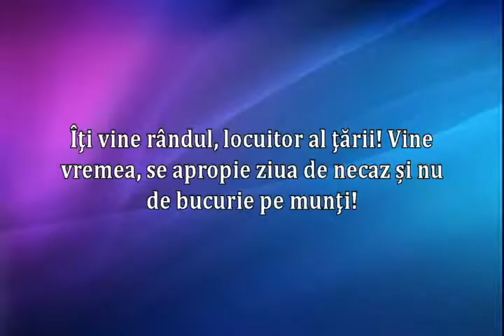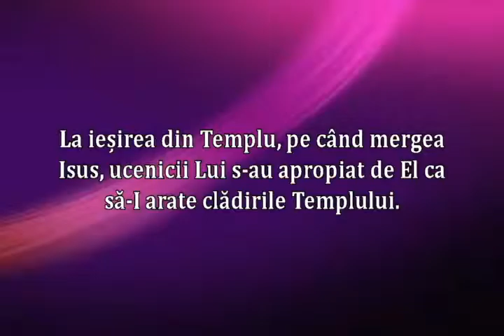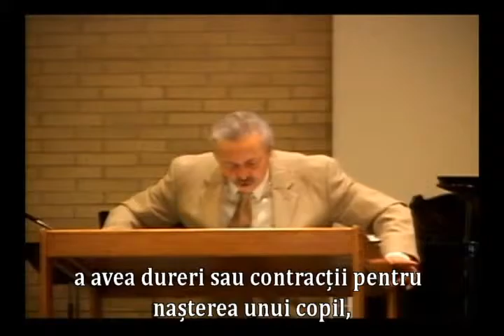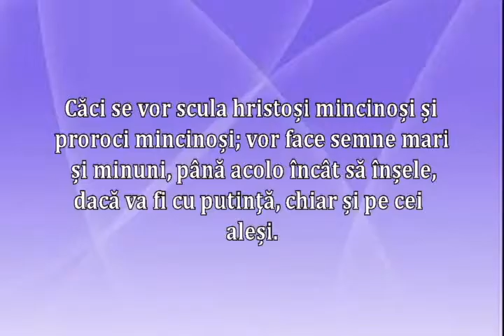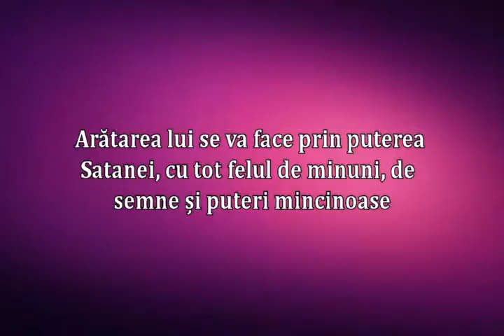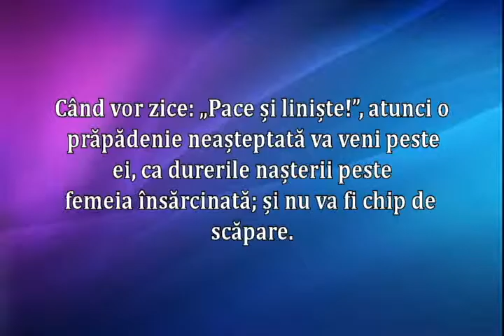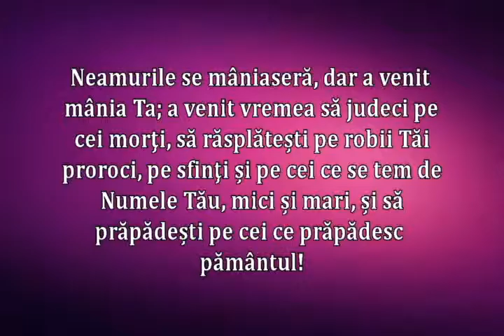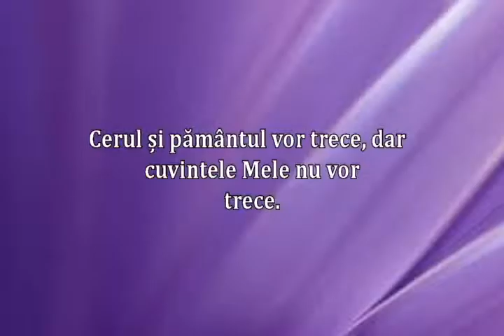Sfîrșitul vine....Vine sfîrșitul pastor Hugo R Gambetta...APOCALIPSA 14,6-12